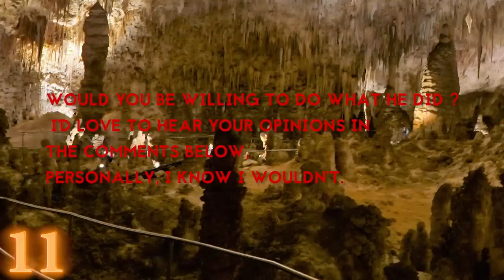STRANGEST Caves In The World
From mysterious caves in India; to the bizarre cave of giant crystals !

12.Devetashka cave | Bulgaria

Welcome to the Devetashka cave, nowadays it's home to over 30,000 bats, thousands of years ago it was a shelter for paleo humans. Thousands of years might be an understatement since archeologist found traces of human presence that date back some 70,000 years !

11.Carlsbad Caverns | New Mexico

Located in the Guadalupe mountains of New Mexico, this national park was 250 million years in the making. Turns out the area was a coastline for an inland sea, and the caves were an elaborate reef. When the sea dried out, earthquakes and tectonic plate movement brought the reef above current sea levels. Pretty neat right ?

The biggest chamber has an area of about 8.2 acres (357,192 sq.ft, 33,184 sq.me), or the equivalent of 6.2 american football fields. The ceiling reaches heights of 255 feet (78m). Surprisingly, those are rookie numbers, the Big Room as its called is only the 28th largest in the world.

10.Benagil cave | Portugal

9.Phraya nakhon | Thailand

Thailand is blessed to have some of the most interesting and beautiful natural scapes in South East Asia, some are famous and right in the open, others are hidden in plain sight.

The Phraya Nakhon cave can be reached by a 11mile (17km) hike, and it is definitely worth it to traverse the Tian mountain region to get there.

Yes, that's a temple, and yes, the ceiling of the cave has a giant opening that allows sunlight to come in. If you visit the temple at the right time, you can see the sun shine directly on it, which creates a mesmerizing view.

Since 1966 the cave has been part of the Khao Sam Roi Yot National Park, the 11 mile hike is measured from the parks visitor center.

8.Cave of the Crystals | Mexico

7. Marble Cathedral | Chile

Continuing our journey south, we reach one of the more mesmerizing sites on this list. After thousands of years of water erosion, this marble coastline was shaped into what we see here.

This is definitely not a place you go to just because, considering its remoteness.  Also, its often referred to as the Blue Marble cavern, but depending on the time of day and sun position, the colors can vary drastically.

6. Waitomo Caves | New Zealand

5. Fingal’s Cave | Scotland

Perhaps the smallest cave on this list, it was named after the hero of the epic poem by the same name. It measures in at 279 ft deep (85m) and 75 ft high (23m), and believe it or not, the photo you are looking at was taken in 1900 !

Since its discovery in 1772, the cave has been featured in numerous art and literature works, including a song by Pink Floyd and the movie When Eight Bells Toll.

4. Jomblang Cave | Indonesia

3.Manjanggul Cave | South Korea

Hey did you know that there is something called a lava tube ? Its formed by flowing molten lava that eats thru already solidified lava.

Anyway, the Manjanggul cave is just that, a lava tube ! Formed sometime between 2 to 3 hundred thousand years ago, it's considered to be in excellent condition. As for size, it gets up to 75 ft wide (23m) and 100 ft high (30) and get this, its 5.5 MILES long ( 8,9km) , for reference, the longest known lava tube is the Kazumura Cave in Hawaii, coming in at 40.7 miles (65km)

2.Ellora Caves | India

1.Ice and Glacier Caves | Around The World

In most cases, ice caves are old limestone or lava tube caves that are covered by ice year round. Although they are pretty cool, not much changes inside. Some ice formations and natural sculptures will definitely keep your interest. Oh yeah, some of them look like a nightmare waiting to happen.

On the other hand, you can find yourself exploring a cave, inside of a glacier. These ones are formed by running water from the glacier.

On a danger scale, glacier caves rank way way way higher up. Considering the terrain is forever changing, sudden changes in the weather or glacial motion can cause collapses. On top of that, the paths you explore today could be different or completely gone next week. Mapping glacial caves is a fools game, but hey, its not everyday you get to see what the insides of a glacier look like.

The world’s largest glacial cave, depending on weather conditions is the Mount Rainier cave system in Washington state.

Would you go in ? Just to set the mood, we are talking about exploring a constantly changing ice cave system, that can collapse, and is also located on the top of a large active volcano.